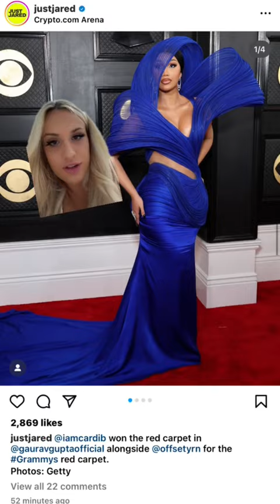Ugliest Grammy outfits lol